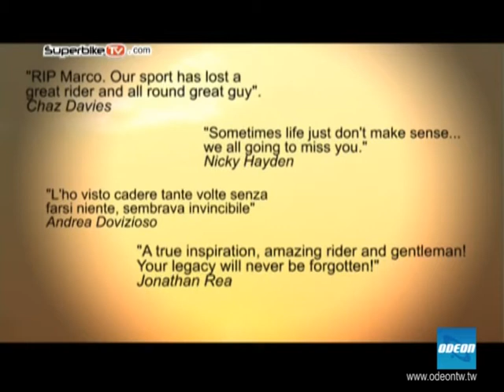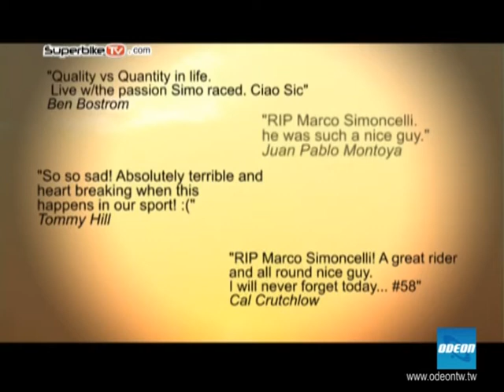SUPERBIKE TV - Ciao, SuperSic!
Tributo a Marco Simoncelli